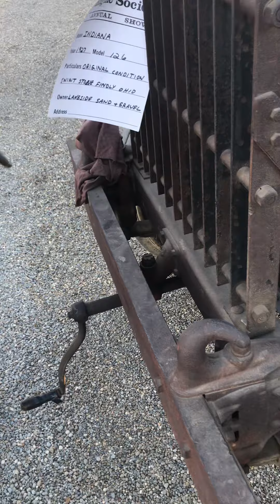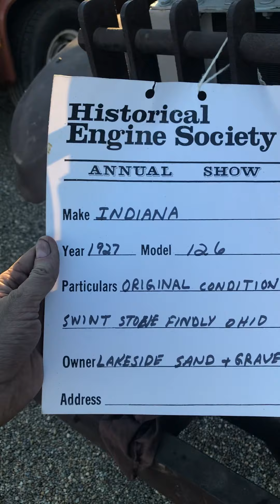Indiana dump truck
Starting a 1927 Indiana dump truck in original condition.